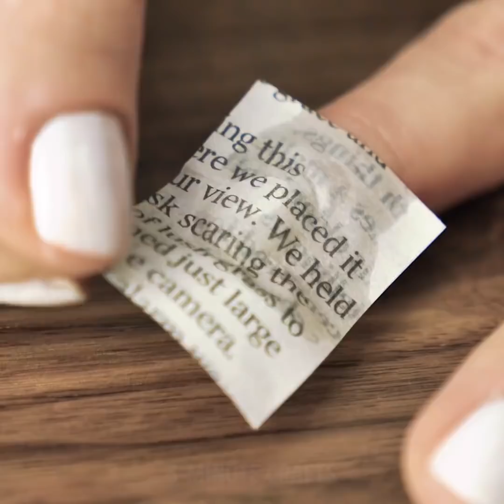18 MANICURE IDEAS AND NAIL ART DESIGNS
Simple and stylish nail art designs to make at home

This video is all about the nail polish! Check out great budget manicure ideas to any taste!

First things first, let me show you insanely simple and comfy way of removing old nail polish from your nails. All you need is an empty jar and a kitchen sponge. You put the sponge in the jar, soak it with some nail polish remover, then press your fingers into the sponge one by one and voila! Your nails are neat and clean again and ready for brands new manicure!

Speaking of brand new manicure, I've got some pretty awesome ideas for you!
If you like matte effect on your nails, here's what you should do:
apply thick layer of your favorite nail polish, pour some water into a pot to boil, keep your hands over it and let the steam do the work!

Another colorful idea is water marble manicure. First of all, take some PVA glue to keep the skin around the nail clean, put couple of nail polish drops of different colors into the water and drown your nails there for a moment, then rip off glue layer and enjoy your marble nail design!

And here's the way to deal with the grown-out nail polish - simply fix it with beautiful glitter of matching color!

I hope you'll enjoy these wonderful nail designs as much as I did!

Timestamps:

0:15 Sponge nail polish remover
0:50 Matte manicure
2:00 How to fix a broken nail
2:35 Lipstick color nails
2:58 French manicure
3:17 Crazy vodka manicure
4:09 Way to fix this nasty problem
4:22 Adhesive tape for neat manicure
6:24 Grown-out nail polish solution
6:41 No polish remover?